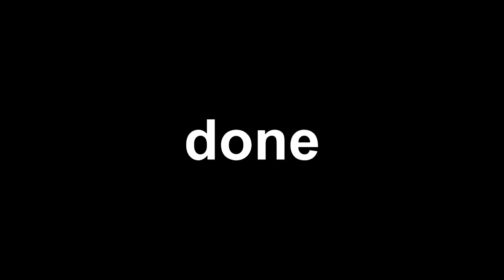Veg Replace Tennis Keyboard Ponies Part 2 Round 7